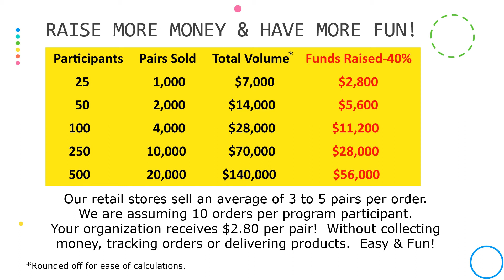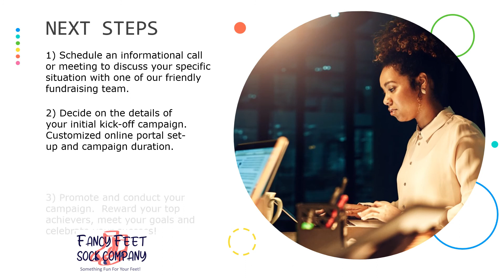Novelty Socks Fundraising has many advantages over other fundraising programs and products. Try it!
novelty socks fundraising program for school fundraising, church fundraising and fun, easy fundraising for kids. to learn more about fundraising with novelty socks from Foozys.